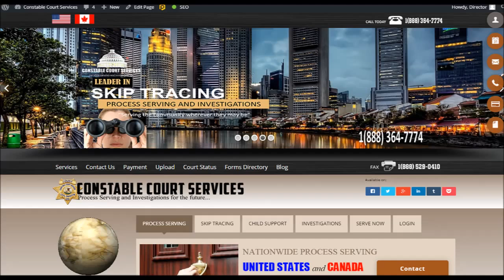Arizona Process Server | Service of process | Find Anyone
Exchanging money for information on the streets was common practice to find a person of interest. There was always someone willing to provide information for the right price. This was known as skip tracing. The term skip tracing defines people who, “skipping town”, “skipping out” or “hiding out”. Most were sought by Law Enforcement, Private Investigators, Bondsmen and Debtt Collectors.
Today information is gather through public databases and records. Constable Court Services is the Industry Leader maintaining the most sophisticated, and comprehensive, resource database available. With ability to:
Confirm full social security numbers, Dates of birth, Addresses, Bank Accounts, Employers, and so much more.
Providing services to Attorneys, Process Servers, Debt Collectors, Bail bondsmens, Fugitive Retrieval, Repossession Agents, Private Investigators, Law Enforcement, Police Detectives And Journalist -
Let Constable Court Services find your people of interest.